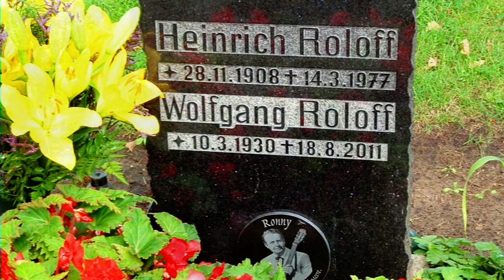Virtueller Weg zum Ronny Grab - 16.08.2014 (Roger Ford an his Orchestra - Song Of The Shenandoah)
Virtueller Weg zum Ronny Grab -
Für alle die nicht, Persönlich das Ronny - Grab Besuchen können.
Mein Besuch am Ronny Grab am 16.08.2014.
In Gedenken an Wolfgang Roloff - RONNY
© Musik by Wolfgang Roloff - Roger Ford an his Orchestra - Song Of The Shenandoah (Roger Ford ist Ronny)
Wolfgang Roloff-Ronny Grab:
28219 Bremen/Walle
Friedhof Walle
Waller-Friedhofstrasse 1
Grabfeld BB Grabnummer 357 •  Die Grabnummer steht hinter den Grabstein
© Film & Bilder by Gerd Ziemke